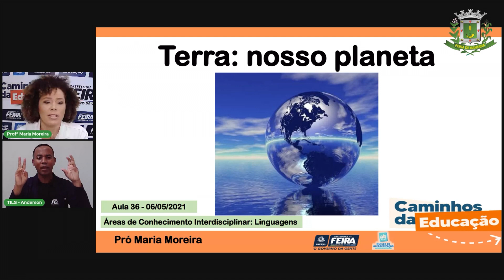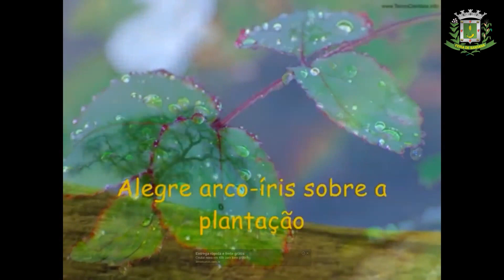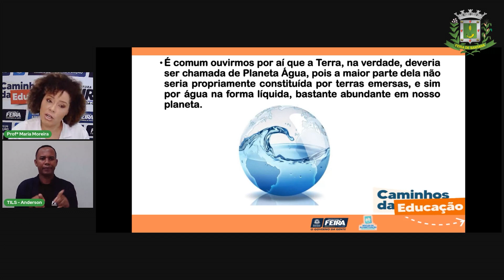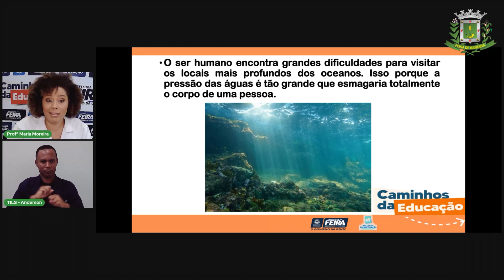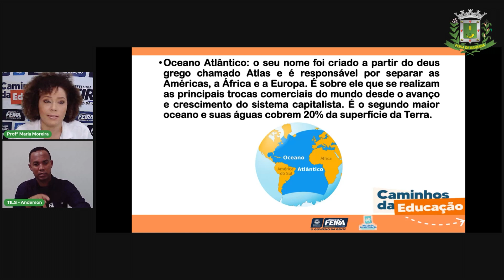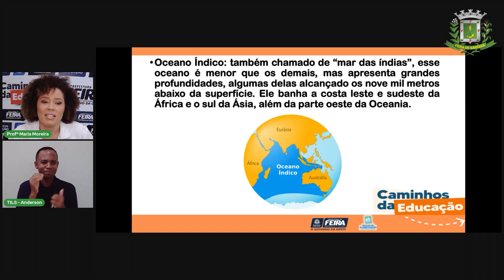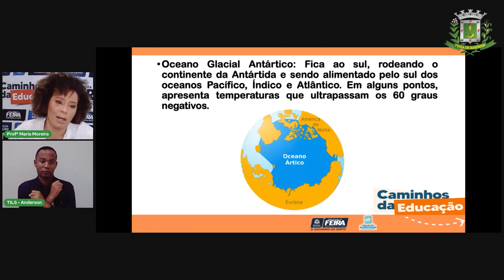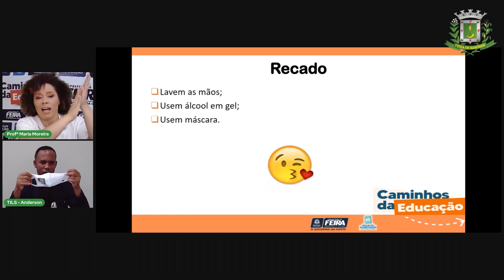Aula 36 3ºANO Profª Maria Moreira Linguagens Planeta Terra Planeta Agua